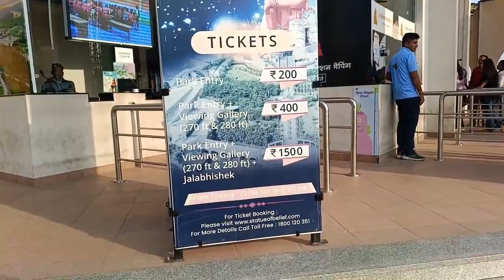Nathdwara Shri Nath ji Temple & Statue of Belief(Shiv Murti)|Rajasthan Travel Vlog|EP-04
Hello Friends#shorts

This Video Belongs To Nathdwara Tourist

Information And Tour Plan, I Visited Nathdwara Tourist Places Few Days Ago So I'm Sharing My Tour Plan Of Nathdwara, I Visited Here Statue Of Belief Which Is Tallest Statue Of Lord SHIVA, Nathdwara ShriNath Ji Temple And Nathdwara Market, It Was Wonderful Experience To Visit Those Place In Nathdwara Rajasthan, I Hope This Information Will Help You To Plan Nathdwara Tour To Visit Nathdwara Tourist Places, If You Want To See So More Information You Can Subscribe My Channel And Enjoy Details Separate Video Of These Places. Nathdwara Is Very Much Near To Udaipur City Rajasthan. Your Quarries Nathdwara Distance Udaipur Tourist Places

Where Is Nathdwara

How To Reach Nathdwara

Things To Do In Nathdwara

Nathdwara Tourist Information

Nathdwara Tourist Places

Nathdwara Tour Plan

HaldiGhati Rajasthan

Statue Of Belief Nathdwara

ShriNath Ji Temple Nathdwara

How To Visit Nathdwara

Why Nathdwara Is So Famous

Nathdwara City

Nathdwara Market

mahakal
mahadev
shivji
ujjain
ujjain mahakal
rajsamnd
statue of believe
mahadev shorts
mahakal shorts
mahakal basam aarti
Jai mahakal mahakal
goodbye
Jai Shri mahakal
shivji status
mahadev status
bhhot wala cartoon
bhott wala video
bhole nath
bhole ji
karma
Mahashivratri